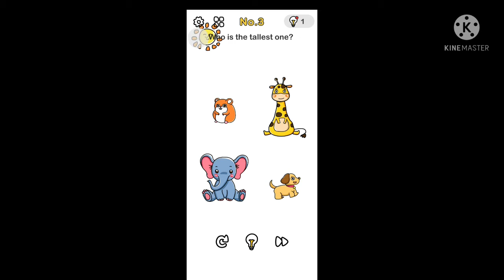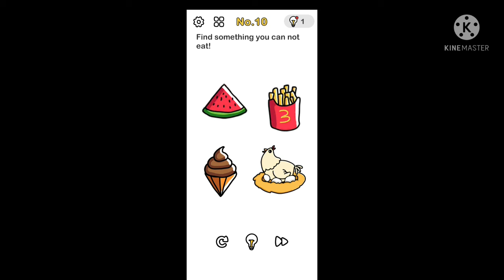Brain out level 1 to 10 walkthrough gaming walkthrough brain out level #1 to 10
walkthrough of brain out from level 1 to 10